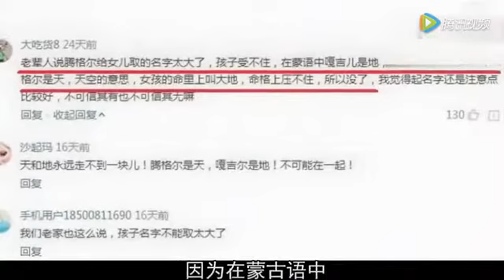腾格尔因她退出歌坛，还是没能挽救她，如今和儿子